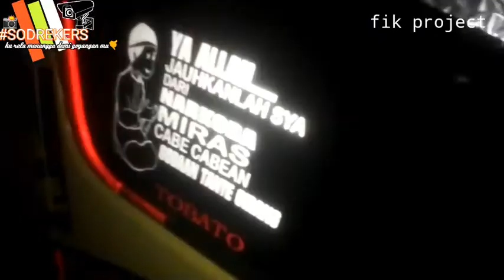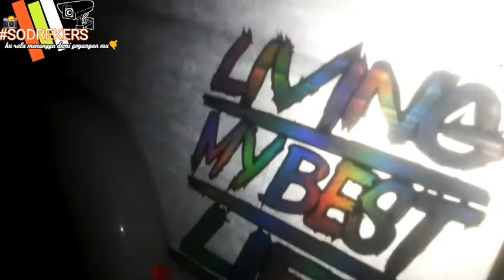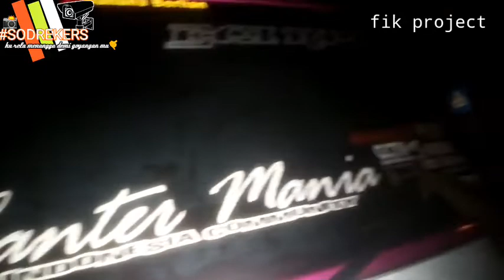MAIN MALEM² GAK SIA² DAPET MOBIL YANG KEREN!!!